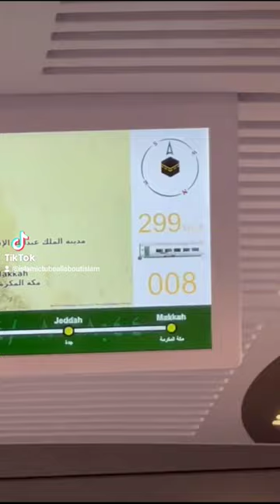Makkah to madinah Train🕋🕋|Bullet train | Makkah Journey